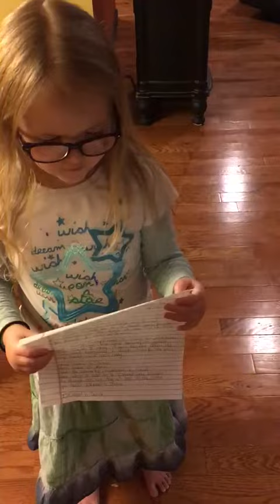How Many Names ( Jaymee Lee Nelson ) 2016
Hamilton Creek Community Church
Ranger W. V

Pastor. J. R. Nelson

November 16,2016

Proverbs 2:1-9
Wisdom promises godliness to her children
1   My son, if thou wilt receive my words, and hide my commandments with thee;
2   So that thou incline thine ear unto wisdom, and apply thine heart to understanding;
3   Yea, if thou criest after knowledge, and liftest up thy voice for understanding;
4   If thou seekest her as silver, and searchest for her as for hid treasures;
5   Then shalt thou understand the fear of the LORD, and find the knowledge of God.
6   For the LORD giveth wisdom: out of his mouth cometh knowledge and understanding.
7   He layeth up sound wisdom for the righteous: he is a buckler to them that walk uprightly.
8   He keepeth the paths of judgment, and preserveth the way of his saints.
9   Then shalt thou understand righteousness, and judgment, and equity; yea, every good path.